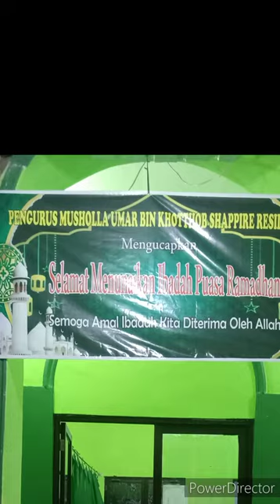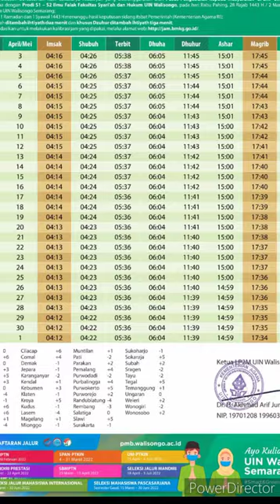Selamat Menunaikan Ibadah Puasa Ramadhan 1443 H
M Eko Raharjo AlBarbasy dan Keluarga Mengucapkan

Semoga bermanfaat dan berkah. Aamiiin

M Eko Raharjo AlBarbasy